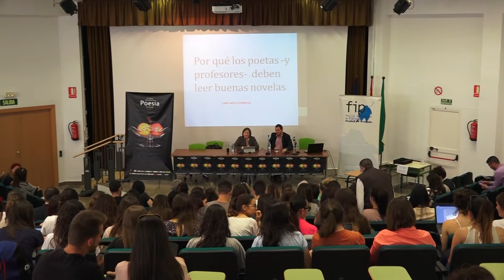FIP DIA 2 TALLER SANTIAGO ESPINOSA